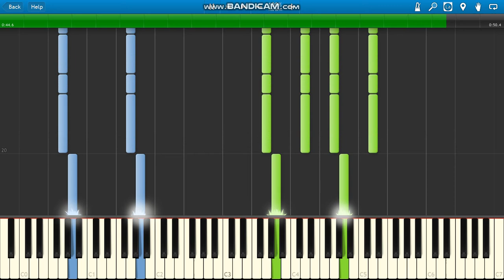Horrible Histories Theme Song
Horrible Histories Theme Song piano.